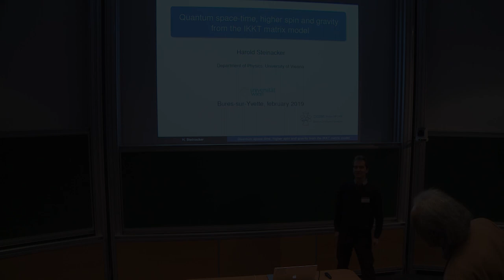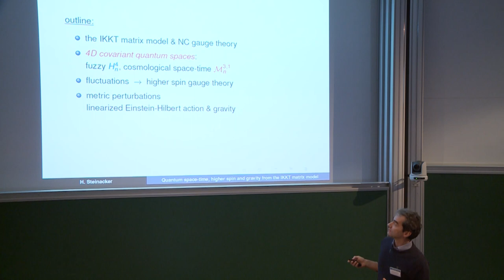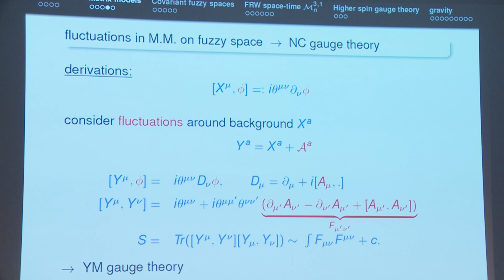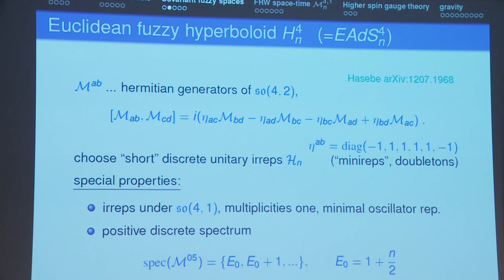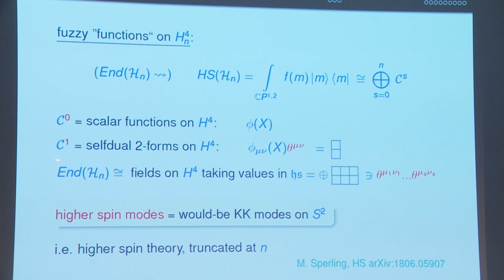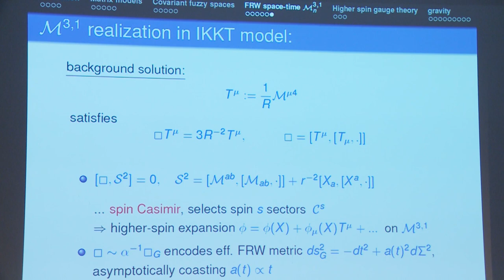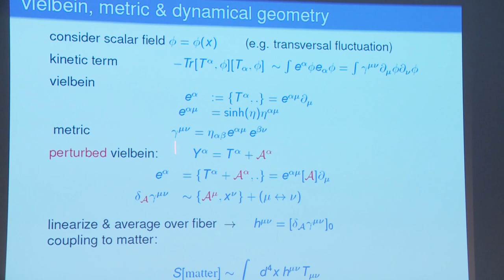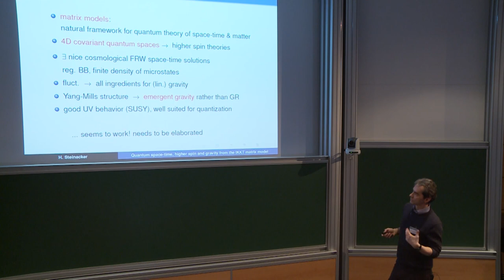Harold Steinacker - Covariant Cosmological Quantum Space-Time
Covariant Cosmological Quantum Space-Time: Higher-spin and Gravity in the IKKT Matrix Model